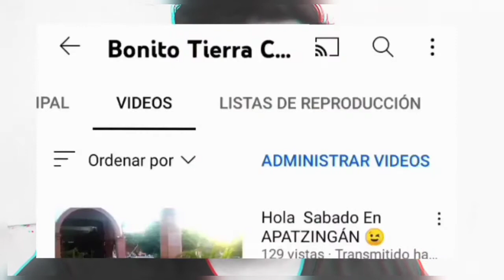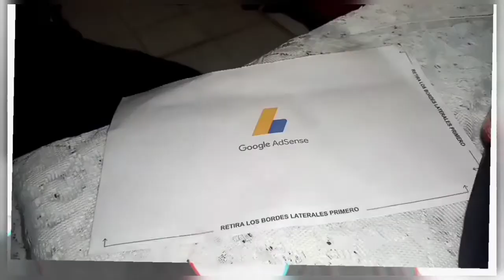Quién Soy ? Y Como Empese Este Canal